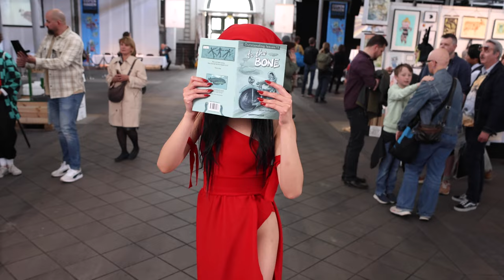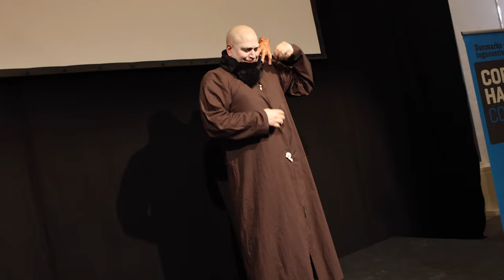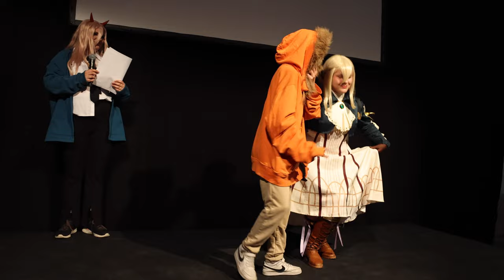Copenhagen Comics Cosplay Highlights 2023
Cosplay Highlights from Copenhagen Comics 2023. Copenhagen Comics is Denmark's largest comics festival. It has existed since 2004 and has so far taken place seven times, most recently in 2022 with several thousand visitors. It will be held in Øksnehallen in Vesterbro, close to Copenhagen Central Station. Thanks to everyone who was recorded on video.

Cosplay:

Elektra Natchios

TFC
Greedo
Jakob Andersen

Harley Quinn

Tarfful
Dennis Bottern

Glamrock Freddy

Yor Forge

Mystique

POISON IVY

Ellie - The last of us 2

Monika

Hatsune Miku - Senbonzakura
@HolyLeozcos -TikTok

Tie Pilot

Tie Pilot

Jonas

Kylo Ren
Nicklas Nørgaard

Chewbacca

Jesper Petersen

Wookie
Betina Bøttern

Jakob Frederiksen

TFC
 Darth Vader

Paul Unger

Emperor Palpatine
Chester Deublein Petersen

Padme Amidala
Helena Christensen

Darth Maul
Kasper G Jensen

Commander Cody
Klaus Pedersen

Fionna the Human

Aurora - Sleeping Beauty

Kazuha

Kindred

Cosplay craftsmanship competition
HOST
Cecilie Bull Alexabdrovitch

Cosplay craftsmanship competition judges

Catwalk
HOST

COSPLAY DENMARK

Video: Jacob Thesander